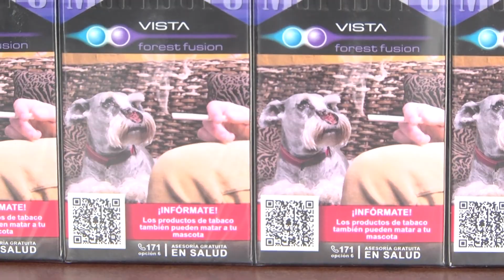Arcsa desarrolla operativos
NOTICIAS || Arcsa desarrolla operativos con la finalidad de sacar de circulación productos que no cumplan con las normativas sanitarias. Aquí los detalles.